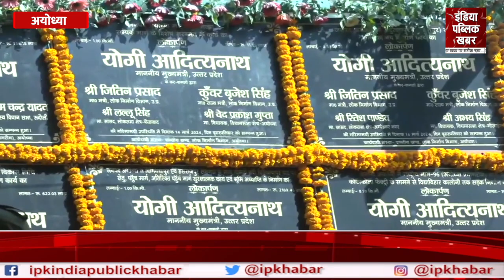CM Yogi ने रामलला से लिया आशीर्वाद, Ayodhya को दी 1090 करोड़ की सौगात!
Uttar Pradesh Chief Minister Yogi Adityanath reached Ayodhya on Thursday… This visit of CM Yogi is being considered very special… CM Yogi started his tour with the darshan of Ram Lalla… He First of all, after reaching Ram Mandir, had darshan of Ram Lalla...after that, participated in the function organized at GIC Ground...During this, Chief Minister Yogi Adityanath also gifted projects worth about one thousand crores to the people of Ayodhya...here CM also addressed a public meeting and attacked the opposition parties fiercely...you also listen...

About Channel